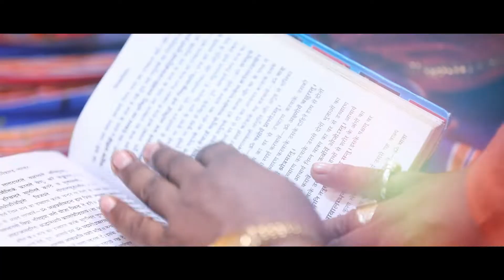Ankita & Ritesh | Wedding Diary | Hitesh Kumar Films | FHD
“There is no more lovely, friendly, and charming relationship, communion or company than a good marriage.”
Lovely marriage of two beautiful person - AnkitaRitesh - Bonded Together Forever.
HiteshKumarFilms presents their lovely wedding ceremony with cinema glance to cherish forever.
Preserve your Dates to Preserve your Memories.